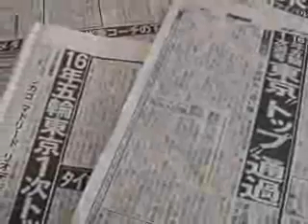2016オリンピック日本招致推進議員連盟設立発起人会